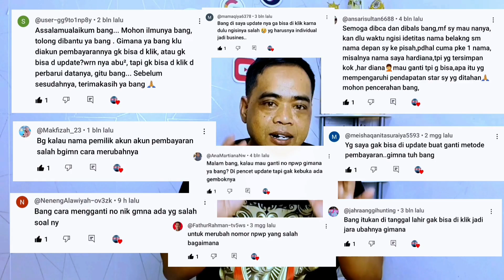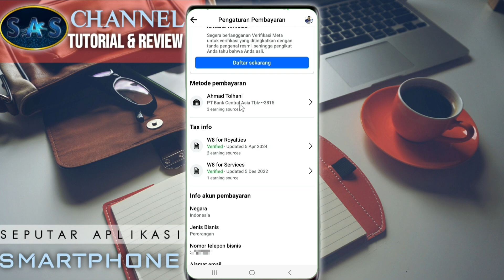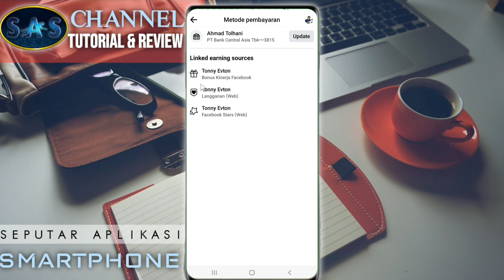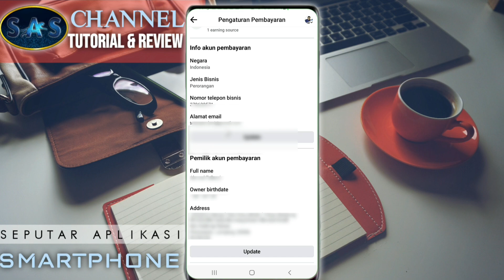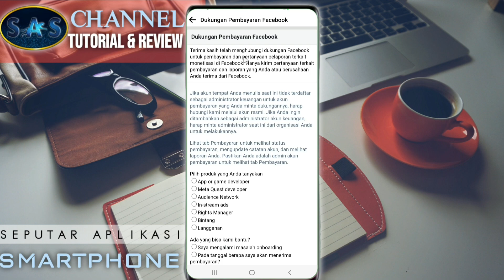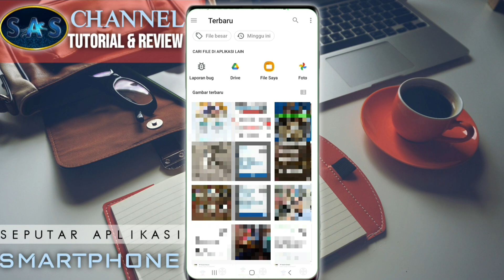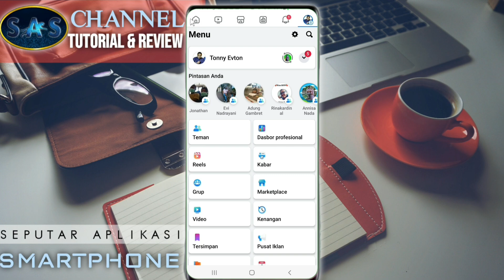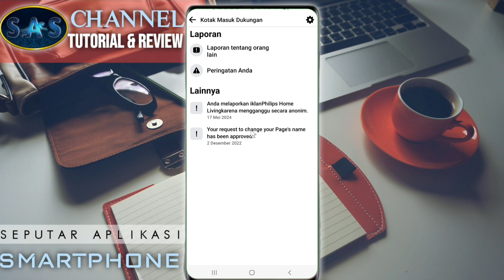CARA MENGATASI AKUN PEMBAYARAN FACEBOOK TIDAK BISA DI UPDATE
Temui solusi praktis untuk mengatasi masalah ketika akun pembayaran Anda di Facebook tidak dapat diperbarui.
Dalam video ini, kami membahas langkah-langkah sederhana untuk mengatasi masalah ini dan memastikan Anda tetap dapat menggunakan fitur pembayaran dengan lancar.
Jangan biarkan kendala teknis menghambat aktivitas Monetisasi Anda di Facebook.
Tonton video "CARA MENGATASI AKUN PEMBAYARAN FACEBOOK TIDAK BISA DI UPDATE" sekarang untuk mendapatkan panduan langkah demi langkah yang mudah diikuti.
Temukan solusi praktis dan langkah-langkah detail untuk mengatasi masalah ini agar Anda dapat terus mengakses dan menggunakan akun pembayaran facebook sebagai alat penerima dan pencairan pendapatan monetisasi di Platform Facebook tanpa kendala.